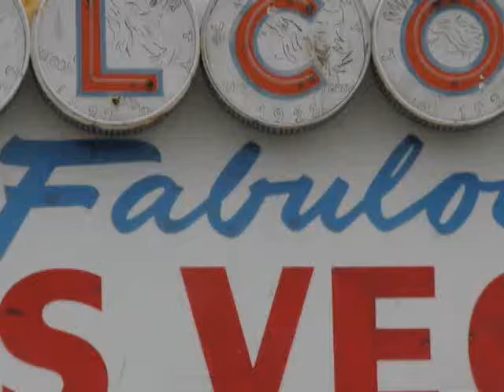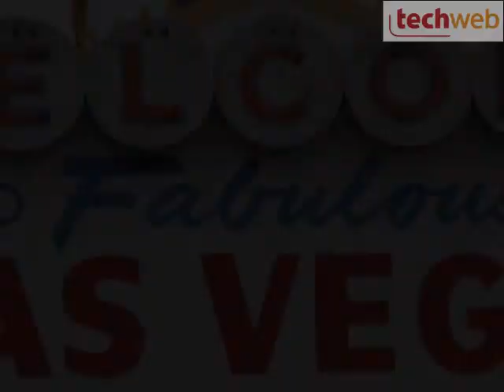Panasonic's 150-inch Plasma TV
If you really want to talk big TVs, Panasonic is showing its 150-inch plasma at CES this week. The picture quality is incredible. Unfortunately there is no release date, no price, and, frankly from a consumer standpoint, not much application. But hey, it's cool!